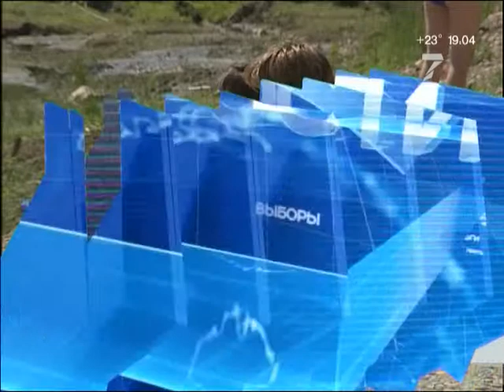Активность клещей продолжает спадать и другие новости дня